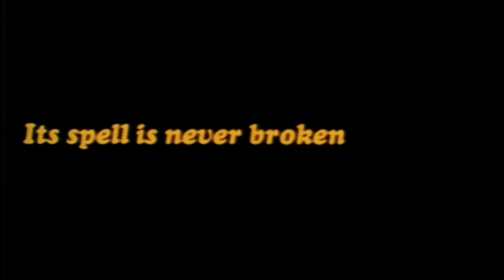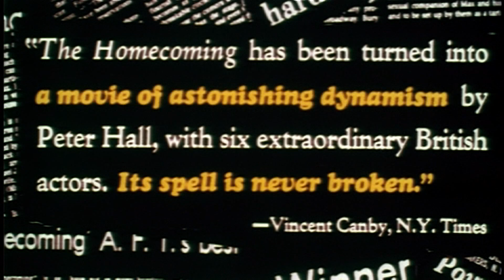The Homecoming (1973) - Trailer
Directed by: Peter Hall
Year: 1973
Countries: UK, USA
Genre: Drama
Rated: PG

SYNOPSIS:
British philosophy professor Teddy comes back home from America the first time in nine years to visit his father, uncle and two brothers and introduce them to his wife, Ruth. The family's working class background is vastly different from Teddy and Ruth's academic lifestyle, and the homecoming is uncomfortable for Teddy. But, unexpectedly, Ruth fits right in. While the men compete with one another, she not only enjoys herself but earns their respect.